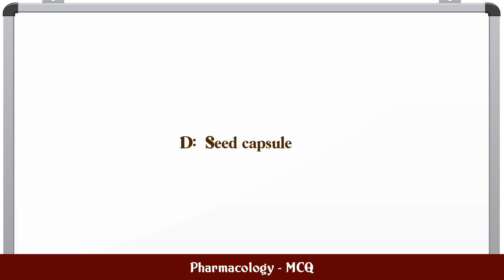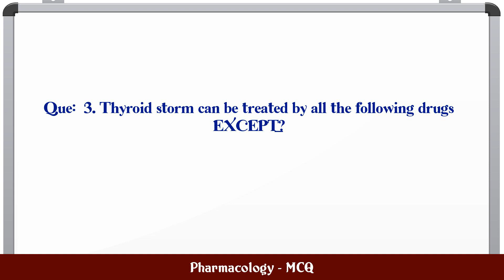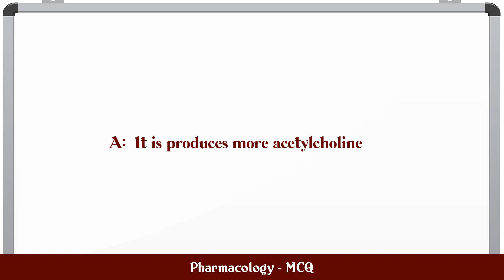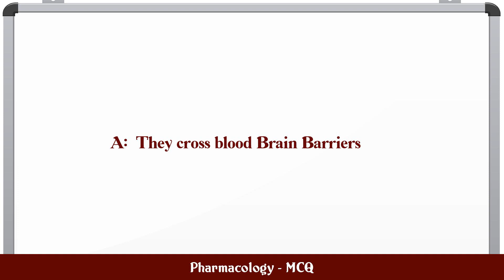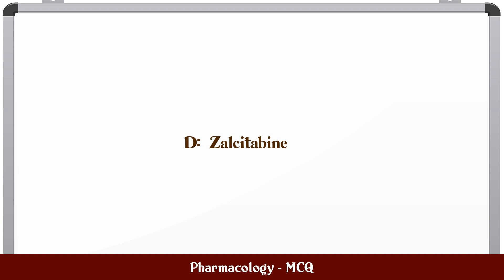Pharmacology - MCQ MCQ Questions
MCQ Questions and Answers about Pharmacology - MCQ

Most Important questions with answers in the subject of Pharmacology - MCQ are given in this video with four choices and correct answer

Pharmacology - MCQ

Q.1. Quinine is obtained from CINCHONA________________?...

Q.2. Which of the following drugs can be given safely t...

Q.3. Thyroid storm can be treated by all the following ...

Q.4. Which among the following Not a pharmacological ac...

Q.5. Aspirine is useful in all the following conditions...

Q.6. The beneficial effect of drug neostigmine in the t...

Q.7. DOPA and 5-Hydroxytryptophan are clinically import...

Q.8. Which among the following is a pure antagonist of ...

Q.9. Which among the following may be used as a sedativ...

Q.10. An anxiolytic, not interacting with GABA ergic sys...